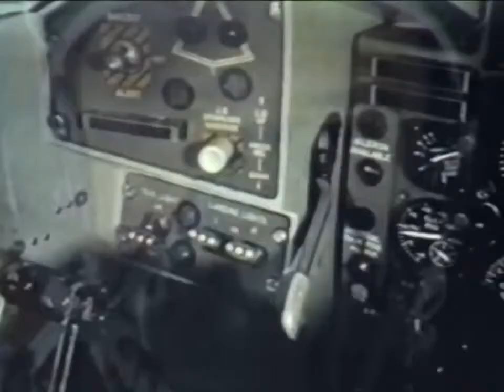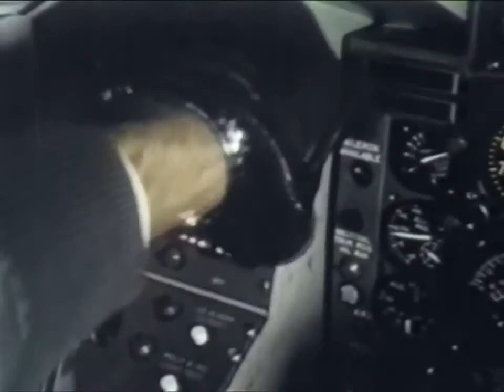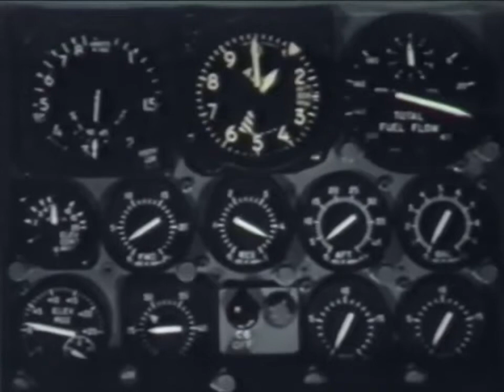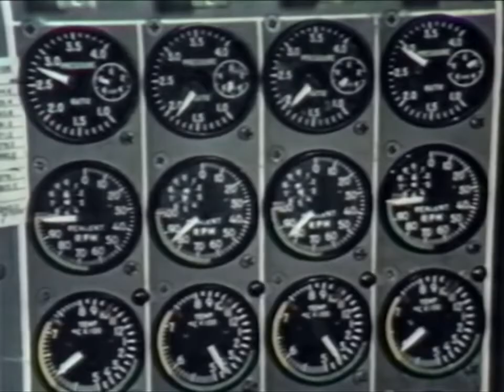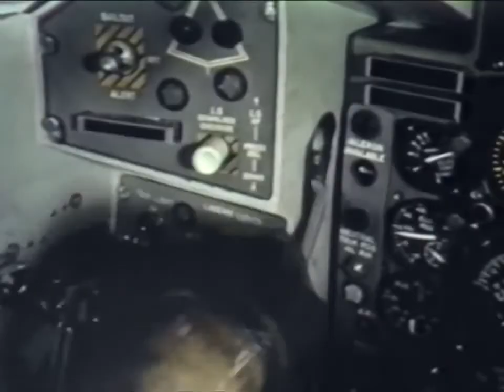Convair B 58 HUSTLER Champion of Champions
The supersonic Convair B-58 HUSTLER stars in this ultimate Cold War propaganda film. Veteran actor James Stewart (BrigGen U.S. Air Force Reserve) co-stars in this tribute to SAC and the HUSTLER,.

General Jimmy Stewart walks you through the B-58 Hustlers virtues and reviews the many records she claimed in this memorable film. A pilot once said of the Convair B-58, She looked like she.

Jimmy Stewart narrates this film about the many awards and trophies won by the B-58 Hustler. Part 1 of 3.